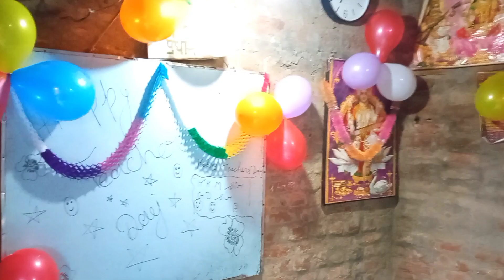"Celebrating Teachers' Day: blog 🎉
Celebrating Teachers' Day: blog 🎉"Join us in celebrating Teachers' Day with heartfelt gratitude and appreciation for the incredible educators who shape our lives. In this video, we highlight the inspiring role of teachers, their unwavering dedication, and the lasting impact they have on students' futures. Whether you're a student, parent, or teacher, let's come together to honor these guiding lights of education. 🎉 TeachersDay Gratitude Education"